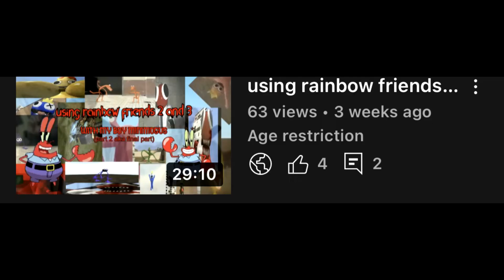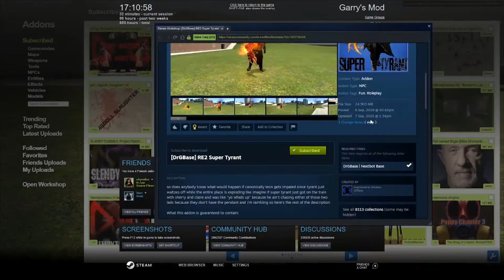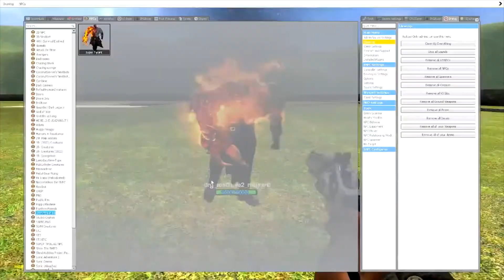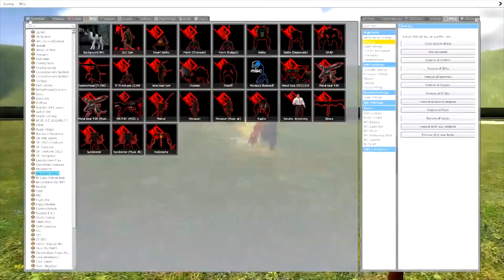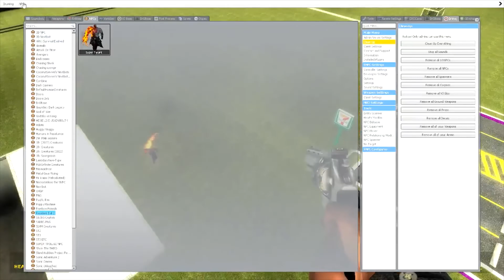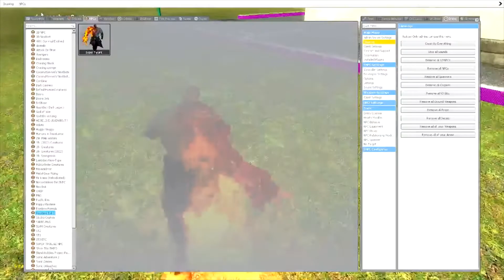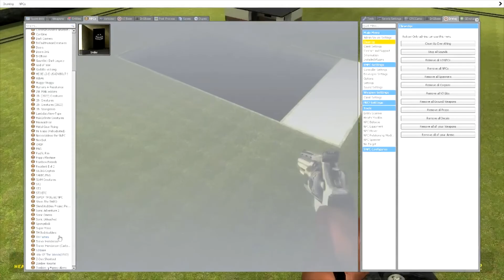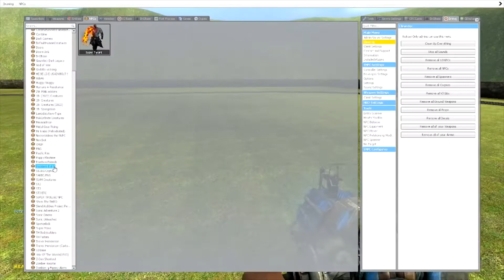Using the Super Tyrant from resident evil 2 in gmod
Also about the intro if you want to be in the doors video comment your discord and your steam so we can do it